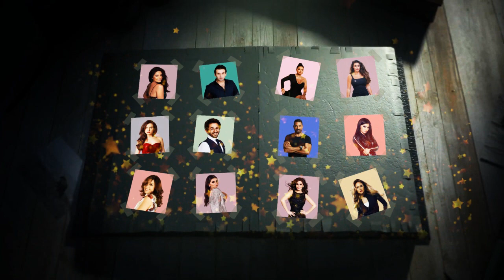انهيار رانيا يوسف بعد حلقتها في رامز موف ستار وهجوم الجمهور عليها ورامز يرد عليها برد صادم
في فيديو النهاردة هنتكلم عن الفنانة رانيا يوسف وهنشوف انهيار رانيا يوسف في حلقة رانيا يوسف في برنامج رامز موف ستار كاملة وهنكشف ليكم عن رد رانيا يويسف بعد هجوم الجمهور عليها بعد حلقة رانيا يوسف في برنامج رامز موف ستار كاملة ورد رامز جلال علي رانيا يوسف في حلقة رانيا يوسف في برنامج رامز موف ستار كاملة

قناة حكايات النجوم تتمنى لك مشاهدة ممتعة